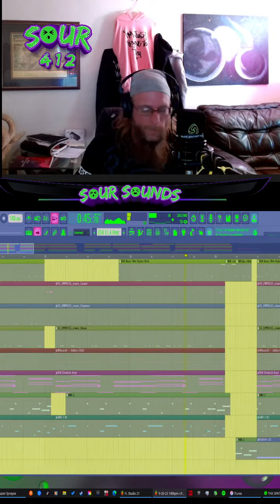keeper 140 bpm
🎶 Get ready to groove with the hottest beats! 🕺✨ Don't miss out on this electrifying jam session! 🎉🔥 Let the rhythm take over and join the music revolution! 🌟🎵 MusicFever FeelTheBeat TurnItUp PartyVibes"